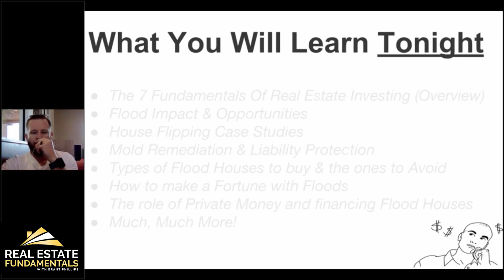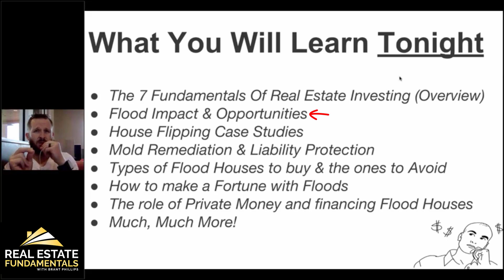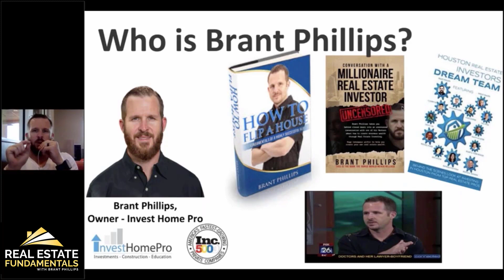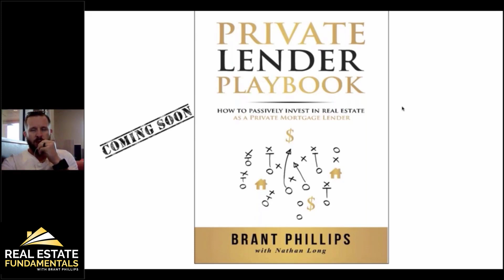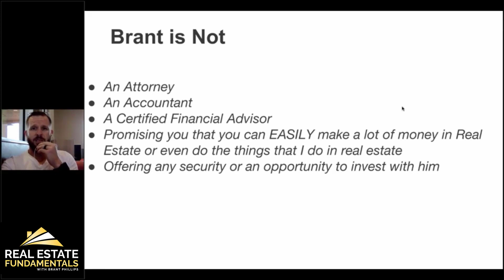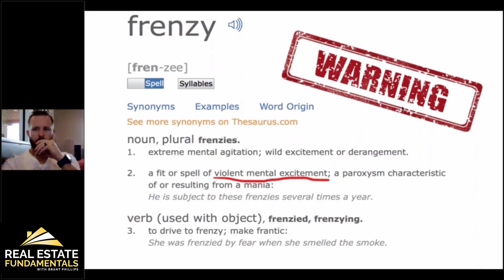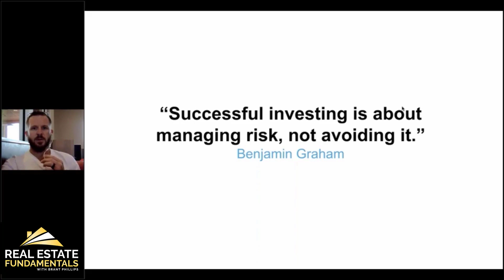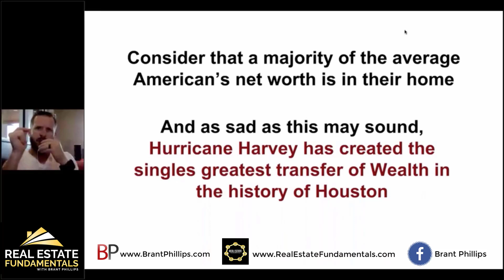Flood House Frenzy part 1 | Brant Phillips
Well, here's what you will learn during this Flood House Frenzy video series:

The 7 Fundamentals Of Real Estate Investing
• Flood Impacts & Opportunities
• Flood House Case Studies
• Mold Remediation & Liability Protection tips
• Types of Flood Houses to buy & the ones to Avoid
• How to make a Money with Floods
• The role of Private Money and financing Flood Houses
• How we're acquiring over $100k in equity in properties
• How we've gained over $1million+ in equity/profit since Hurrican Harvey

✅ Feel free to drop some comments! 🗨️ I love to read all of them!

✅ BEST REAL ESTATE SOFTWARE (PropStream)
Smart Real Estate Software For Investors, Realtors & Brokers.

📽️ PRIVATE LENDERS CHASING YOU
Learn How To Fund ALL Of Your Real Estate Deals With A Fraction Of The Effort

Any update will be posted in the comments section.

***What is Real Estate Fundamentals with Brant Phillips?
Brant started in real estate with no money and no experience and has gone on to do hundreds of deals by creating an investing model that is sustainable in every market.

Brant is the real deal and no BS and no fluff.

100% Honest, Real, Relevant and will show exactly how he runs and operates his business.

Real Estate Fundamentals is about helping you to go out and create REAL RESULTS in your investing business. Brant Phillips shares information that is working in today’s market and works to help real estate entrepreneurs avoid the pitfalls of the industry while at the same time, speeding up their results.

The Formula For Real Estate Success Is Built On Fundamentals
7 Fundamentals to be exact….Mindset - Deal Flow - Estimating Repairs - Evaluating Deals - Financing - Rehabbing and of course, Income Generation

The bottomline is that Brant will show you how to create a sustainable business, built on proven systems and fundamentals that he has used over the years.

About Brant:
Brant Phillips is a full-time investor, business owner, coach, speaker, realtor & bestselling author. He has been featured on Fox News and hosts local seminars & training events.
One of his companies, Invest Home Pro was recognized as one of Inc 5000’s fastest growing companies.

You can learn more about the 7 Fundamentals of Real Estate and you can learn more about Brant